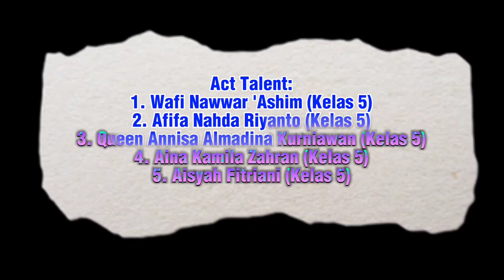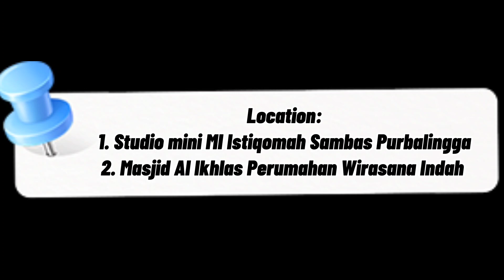SERAMBI | HARI KE-8 | AL-QUR'AN SEBAGAI SUMBER ILMU PENGETAHUAN